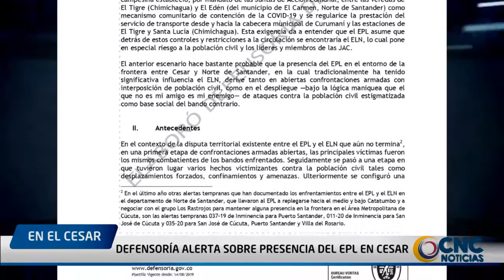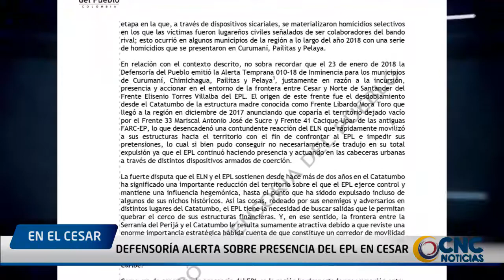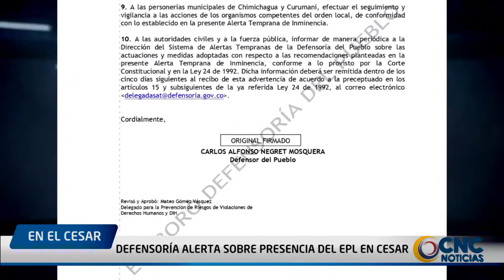Defensoría alerta sobre presencia del EPL en Cesar